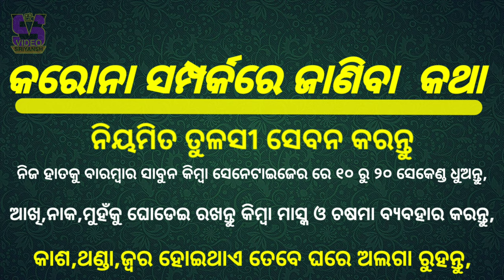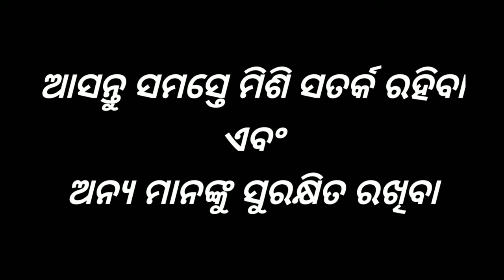Corona Virus | କରୋନା କୁ ଡରନ୍ତୁ ନାହିଁ କି ହାଲୁକା ରେ ନିୟନ୍ତୁ ନାହିଁ | ଜାରି କଲେ HELP DESK ନମ୍ବର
Corona Virus | କରୋନା କୁ ଡରନ୍ତୁ ନାହିଁ କି ହାଲୁକା ରେ ନିୟନ୍ତୁ ନାହିଁ | ଜାରି କଲେ ନମ୍ବର |

(novel coruna virus)sara biswa ra abe chinta,sara biswa sethi pain satrka ebn suraksha pain sabu deshare abe anta bhidi chanti,ama bharat re madhya coruna ra prbhaba dekhibaku miluchi,ethipain ama rajya sarkar o kendra sarkar madhya bharatiya nagarika nku kichi aahwan dechanti taha ame maniba ama pain bada kartabya asantu samaste mishi coruna sahita ladhei kariba,

🙏Dhanyavad

Namaskar Doston 🙏🙏🙏
Swagat Hai Hamare Channel "Video Sriyansh" Me,Me Hun Sriyansh Shibaya Sahu, Dosto Iss Channel Pe Apko Har Hafton Me Naya Naya Teen "LATEST TIPS, TRICKS AND VLOGING Ka Video Dekhne Ko Milega,Wo V Sirf Odia Or Hindi Bhasha Me,Agar Apke Paas Kisi b Tareh Ka Koi b Sawal He Ya Kisi Ke Baare Me Aap Janna Chahtey He To Mujhe Comment Section Me Puch Sakte He, Me Uske Baare Me Video Me Batane Ki Puri Kousis Karunga,
Dosto Agar Hamare Channel Me Naye  Naye Aye He To
🙏🙏🙏 DHANYAVAD 🙏🙏